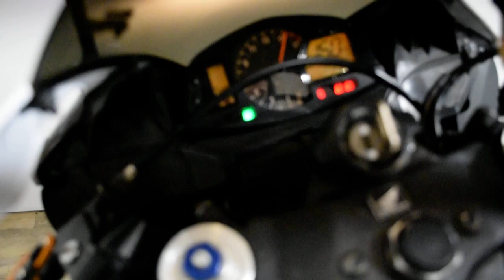2008 Honda CBR 600RR | Used motorcycle for sale at Monster Powersports, Wauconda, IL